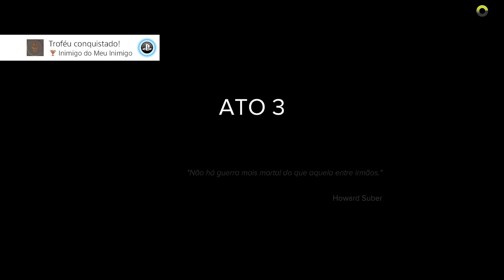Sniper Ghost Warrior 3 - SR. Prefeito / Let's Play / Walkthrough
Mais uma gameplay do jogo Sniper Ghost Warrior 3, obrigado a todos pela força de sempre pessoal, vcs são d+.